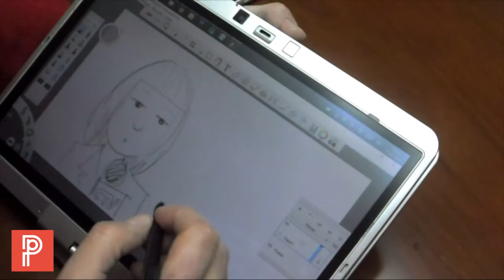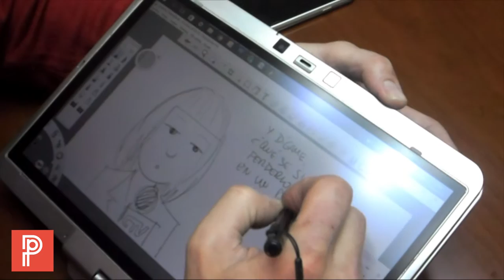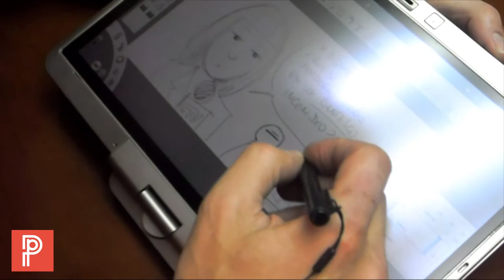Marco Canepa dibuja a Macarena, la reportera de Juanelo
¿Cómo es la representación del periodismo y los medios en el cómic y la ilustración? En Puroperiodismo nos planteamos la pregunta y decidimos conversar con Marco Canepa, creador de Juanelo, quien se ha desempeñado como editor de El Definido —medio que fundó el 2013— y ha dotado a su cómic de un fuerte carácter crítico y contingente que resulta mucho más digerible a través del humor.

Grabación: Eduardo Andrade
Edición: Patricio Contreras